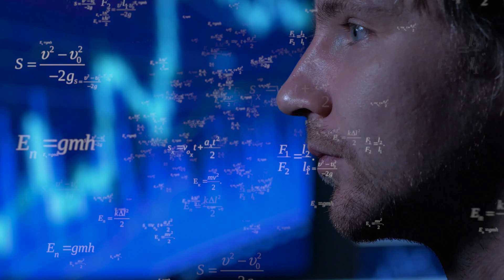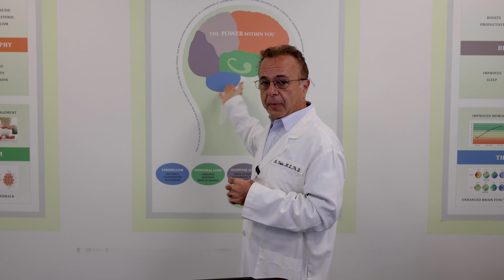6 Things You Do That Change Your Brain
💡 Debunking Alzheimer's Meds: 5 Key Reasons! 🤔💊 Let's break it down: 1️⃣ Amyloid isn't the sole brain shrinkage cause. 2️⃣ Pricey, at $82K/year with admin costs. 💸 3️⃣ Risky side effects incl. bleeding, shrinkage, high mortality risk. 😬 4️⃣ Tricky I.V. administration. 5️⃣ No long-term proven benefits. 📊 Until better options emerge, focus on Alzheimer's prevention! 🧠🚫